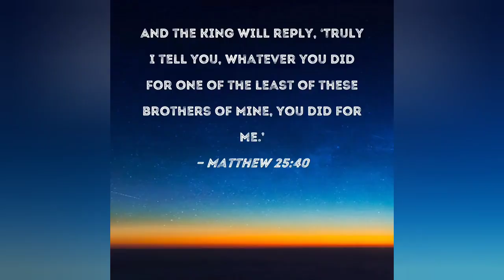Helping the Homeless 💔 10/20/23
Helping the homeless in Abilene Texas.  10/20/23